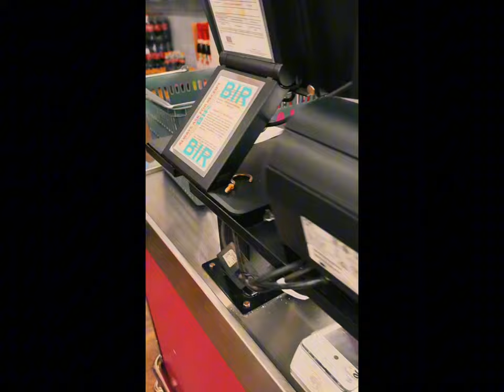This is Tatay Roger.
This is his story. And we're giving him a makeover.